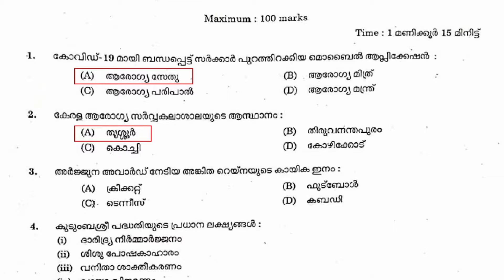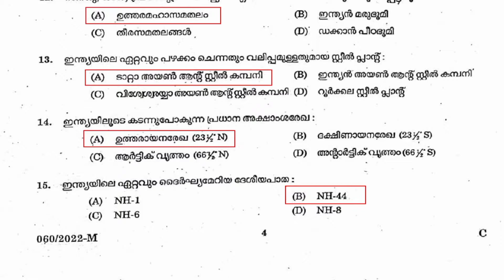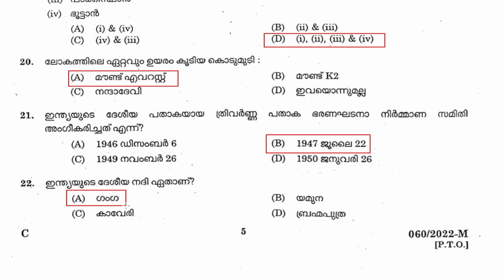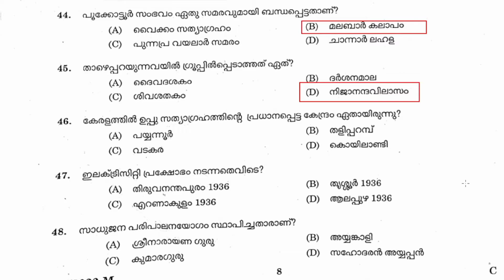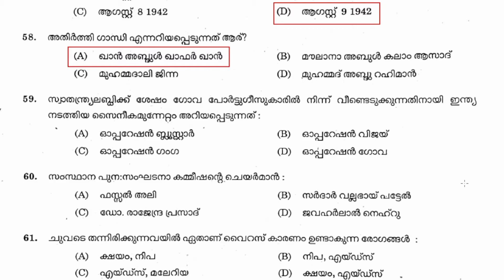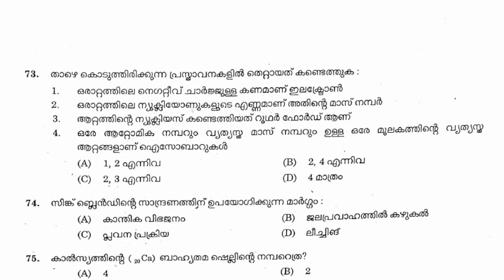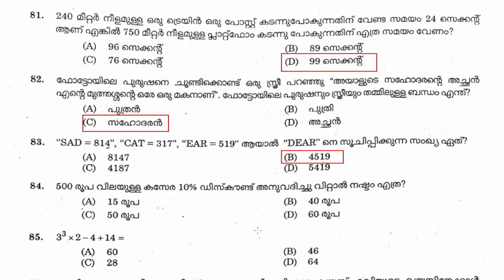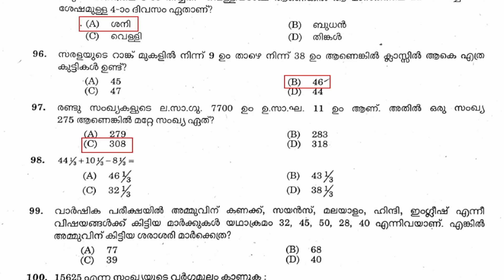10th Level Preliminary Exam 2022 Stage 2 Answer Key | 28-05-2022 | 060/2022 | PSC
Kerala PSC 10th Level Preliminary Exam 2022 Stage 2 Answer Key | Exam date  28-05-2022 | 060/2022
10th Level Preliminary Exam 2022 Phase 2 answer key
10th Level Preliminary Exam 2022 stage II answer key